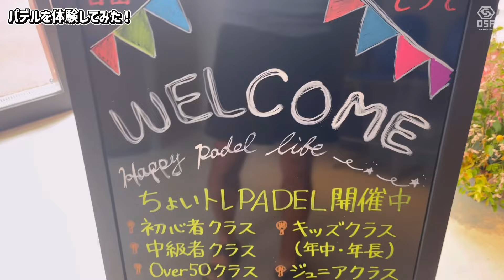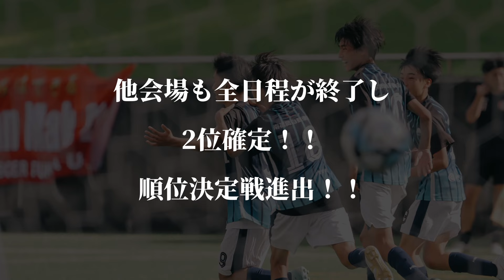ジュニアユース支部リーグ！連日の熱戦！激闘の結果は！？【WE ARE ALL ONE #43】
00:00 今週のラインナップ
00:23 U-9 マインズリーグ！
00:59 人気スポーツ パデルを体験してみた！
02:49 U-14 白熱の支部リーグ！
04:25 U-15 激闘！支部リーグ最終節！
07:57 ウィークリーハイライト タナタツ選手インタビュー！ etc
10:10 エンディング

◇我らが田中達也選手の新チーム！ラーチャブリーFC
◆RBFC TV

◆ワンソウル＆ティップス選手募集！
練習時間・会場情報

◆ワンソウルテコンドー
福岡市総合体育館2F 武道場
毎週月曜・水曜 19:00〜21:00

◆ワンソウルフラ
福岡市総合体育館多目的B室
火曜日　18:30〜20:00

◆ワンソウルフットサル
福岡市総合体育館
月2回水曜日 18:00

◆無料体験練習に参加ご希望の方
下記メール・電話番号へご連絡ください

◆福岡市総合体育館 - 照葉積水ハウスアリーナ